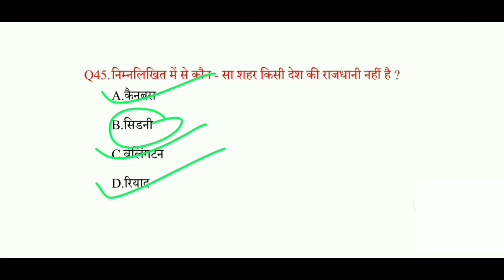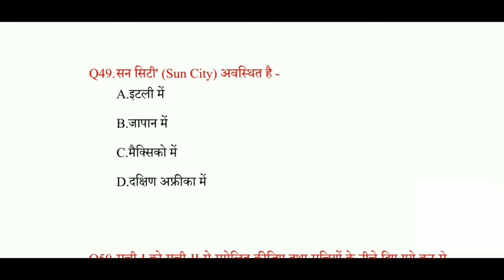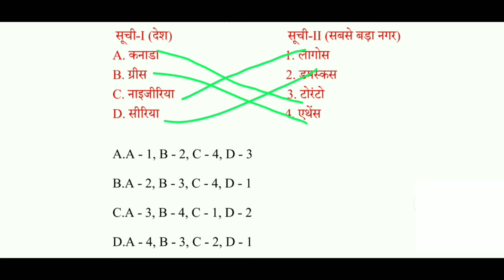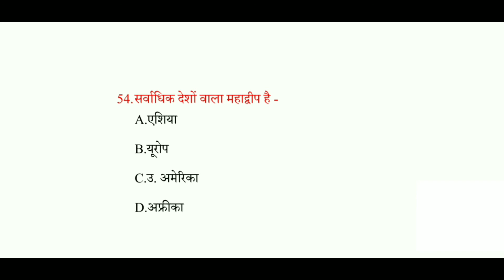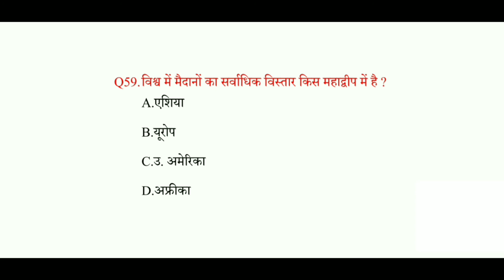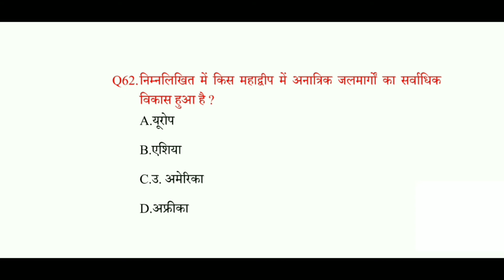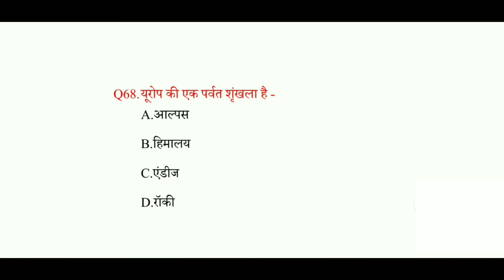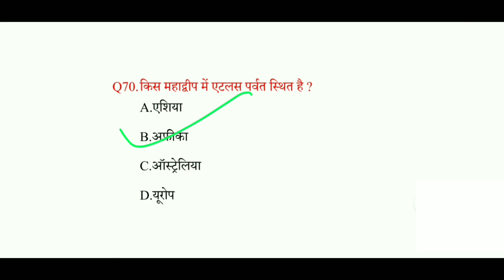भूगोल- महाद्वीप (UPPCS, RO, ARO, UPSSSC, CTET,UPTET, NTPC, SSC, BANK, LEKHPAL, RAILWAY-GROUP D